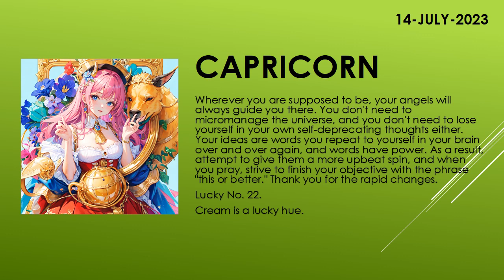Are you lucky today? | Today's Horoscope | 14th July 2023 | Daily Capricorn Horoscope